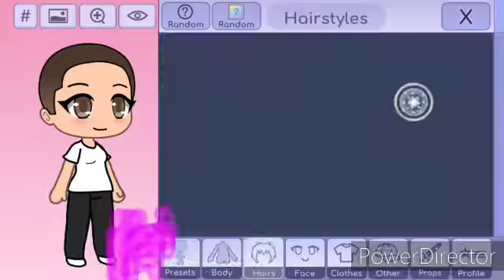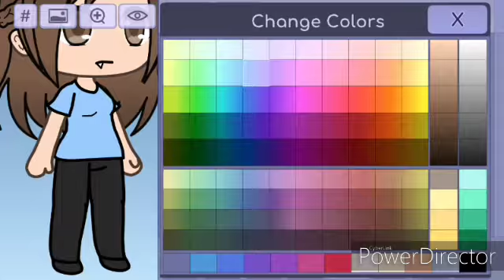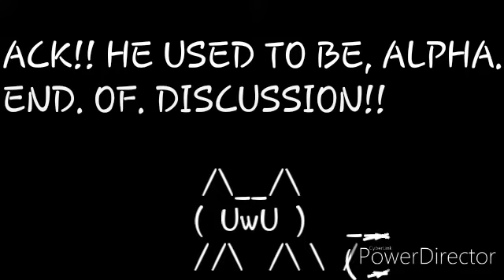Making My Irl Friends On Gacha Life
Song: Still Into You by Paramore